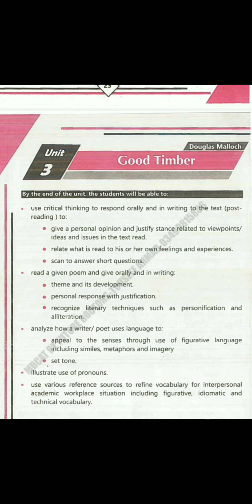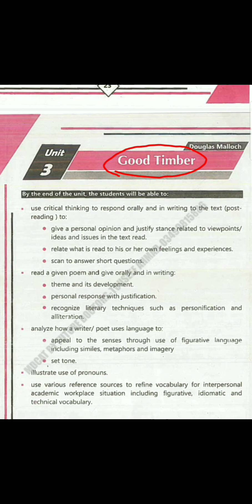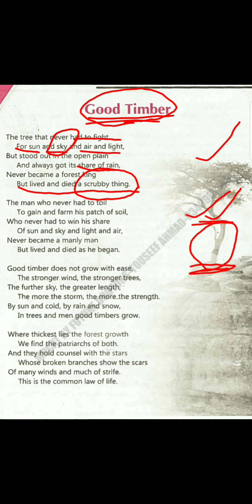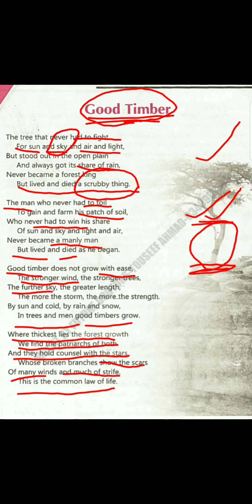Good Timber by Douglas Malloch ( urdu translation/explanation ) class 11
good timber poem, Douglas malloch poetry, English poery, English poem,